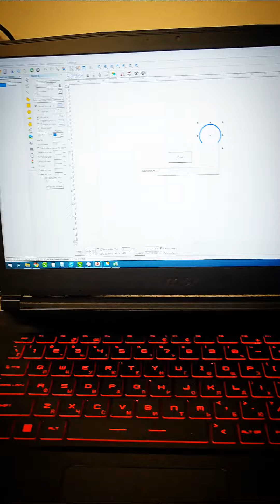Принцип бумеранга - отпусти и прости И ДВИГАЙСЯ ДАЛЬШЕ!